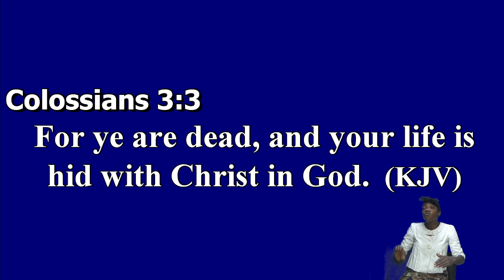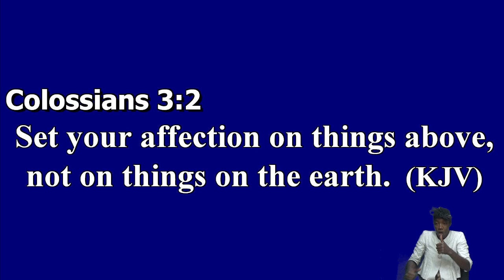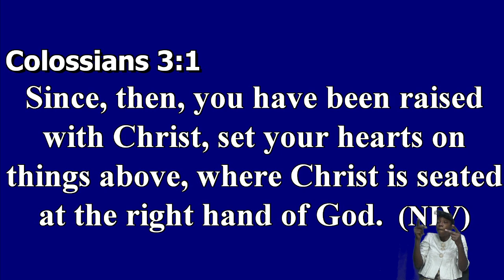June 21, 2023 Wednesday Bible Study [Minister Odayne Steele] "Thinking on Things Above"